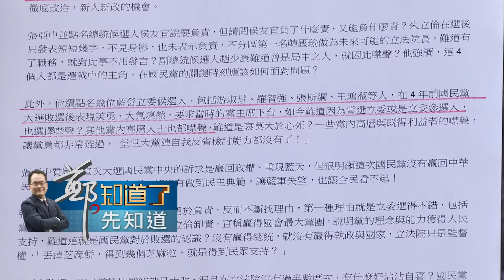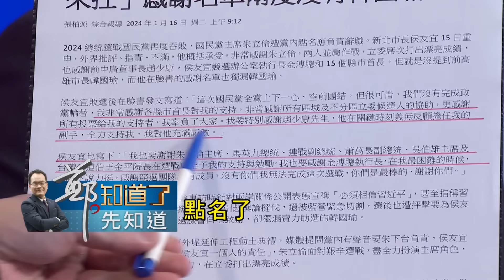于北辰酸凌濤"是國民黨的國寶"! 國民黨選後抓戰犯 朱立倫慘遭逼宮該如何破解? 于北辰曝朱:選前早已"精心布局"｜鍾年晃主持｜【鄭知道了。先知道】20240116｜三立新聞台